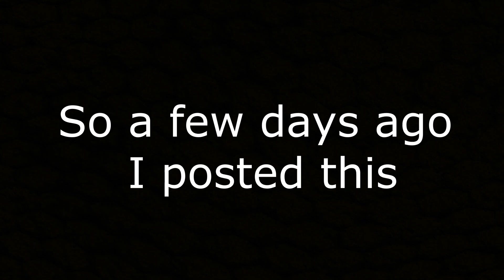Recreating the Un Poco Loco meme